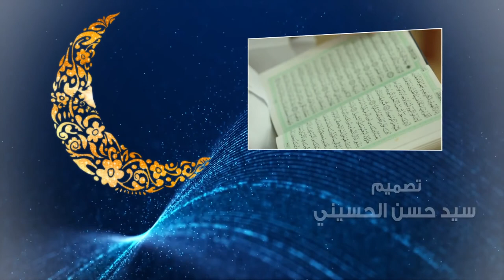تفسير القرآن الكريم - العلامة السيد محسن الخاتمي - 17 رمضان 1439